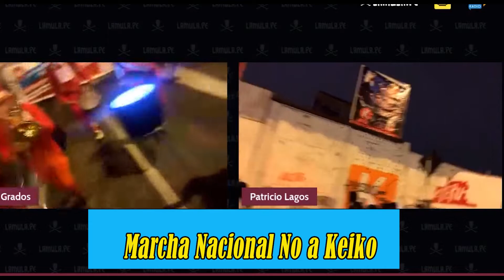MARCHA NACIONAL NO AKEIKO 22 DE MAYO DEL 2021